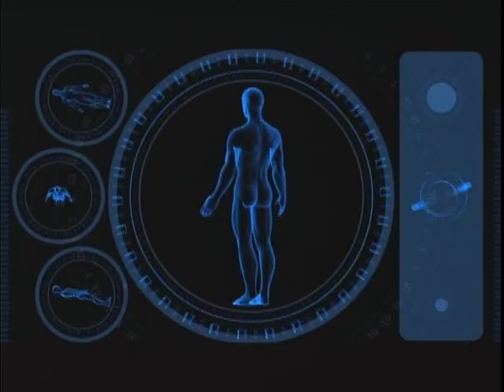Dr Atousa Mahdavi | In Persian | 021214 Part 1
Please visit Websites